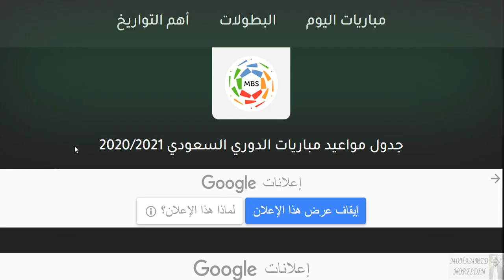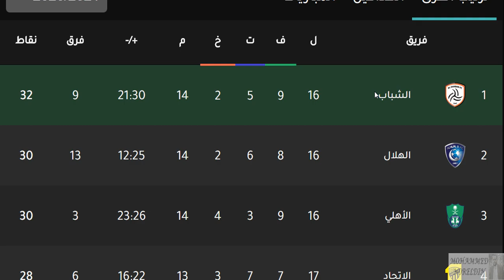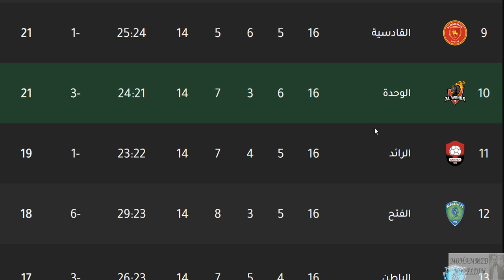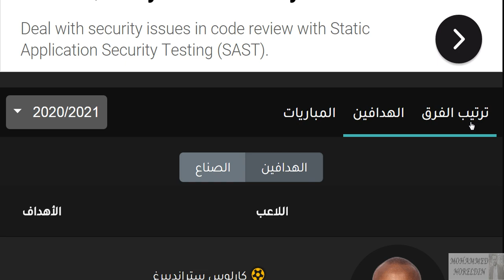ترتيب الدوري السعودي وترتيب الهدافين في الجولة 17 الخميس 4-2-2021 - هزيمة الهلال وثلاثية النصر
دوري كأس الأمير محمد بن سلمان 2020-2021

الدوري السعودي
دوري كأس الأمير محمد بن سلمان
الهلال
النصر
الوحدة
الأهلي السعودي
أهلي جدة
الفيصلي
التعاون
الرائد
الشباب
أبها
الإتفاق
الفيحاء
الإتحاد
الاتحاد
الفتح
ضمك
القادسية
العين